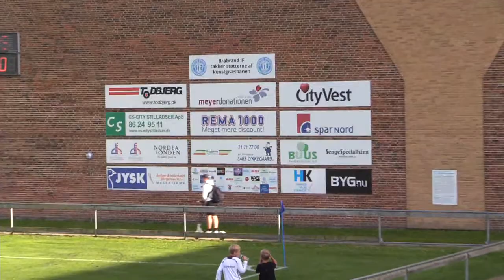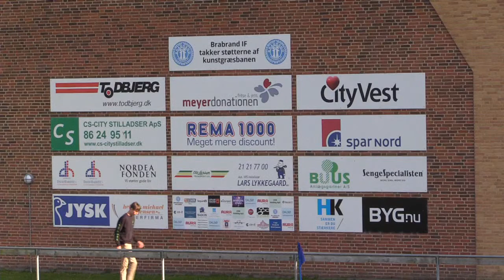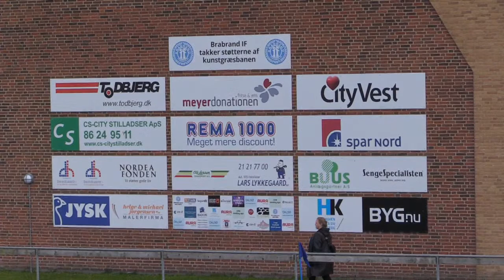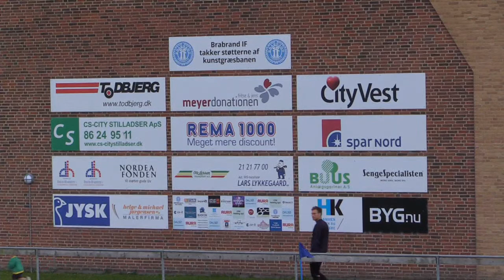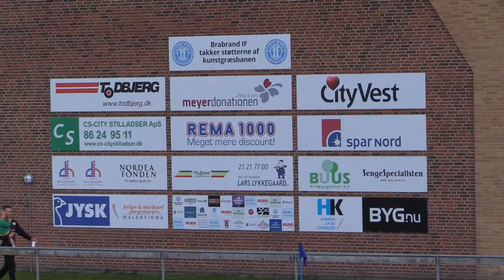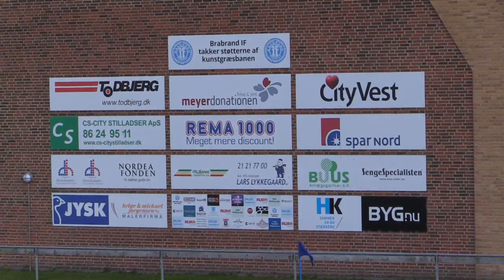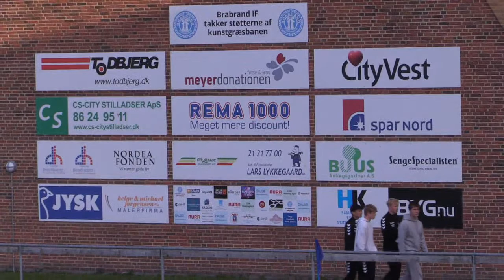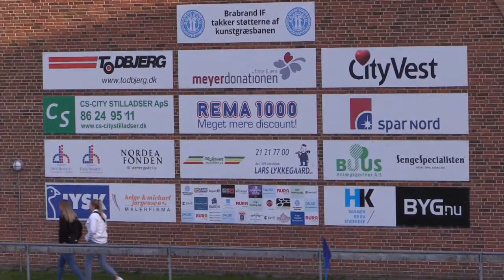Brabrand IF vs Hobro BK - Pokalkamp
Se med om Brabrand IF vinder over 1. divisionsklubben Hobro BK og går videre i pokalturneringen.